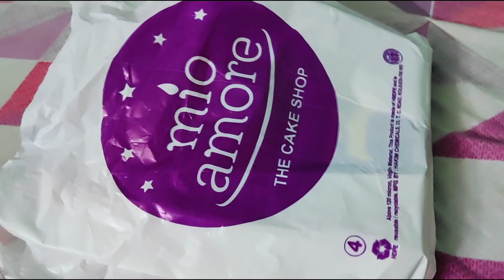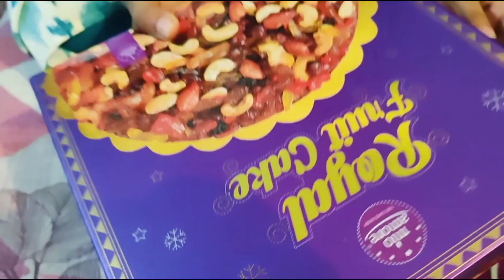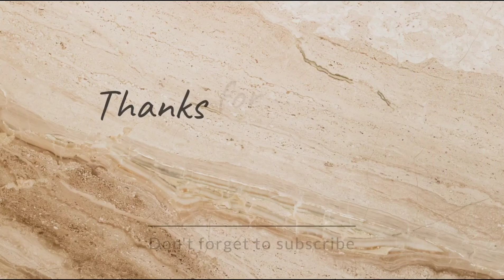Christmas celebration with our little santa(Adrit) || Best Christmas Ever